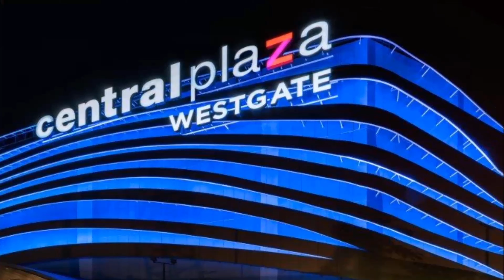Top 10 Shopping Mall In The World | Franchise Republic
In this video we are featuring the Top 10 Shopping Mall In The World | Franchise Republic.